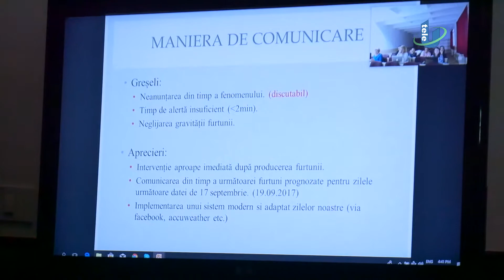TeleU: Video-seminar la FSC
Studenții de anul I din cadrul programului de master CRPMD al Facultății de Științe ale Comunicării au realizat un video seminar alături de colegii de la UBB Cluj, pe tema comunicării de criză. Tinerii au ilustrat reale crize de comunicare ale unor brand-uri consacrate, ce modalități de comunicare au ales și ce îmbunătățiri se pot aduce. Coordonatorul acestei inițiative a fost conv.univ.dr. Mariana Cernicova- Bucă, un specialist în acest domeniu.